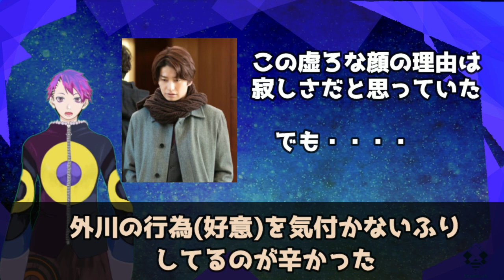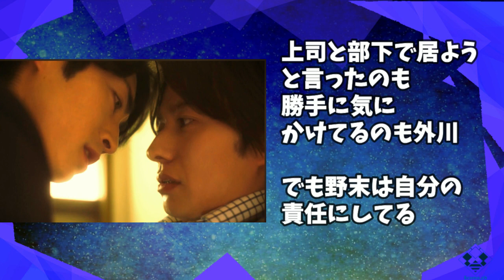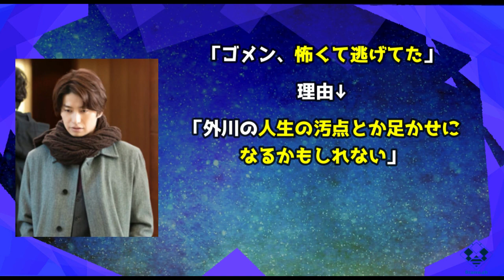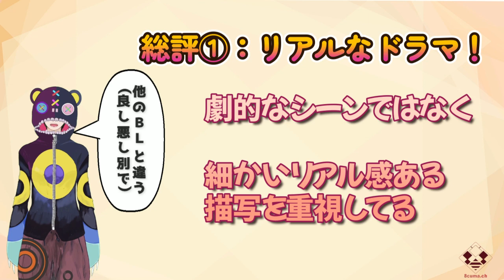【オールドファッションカップケーキ】が普通に面白かった件・第5話・後編【男性Vtuber】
オールドファッションカップケーキ最終話感想、後編になります。前篇を先に見てください。

㊗DVD発売決定！！おまけ話も収録らしいです！！興味ある方是非！！

☆オールドファッションカップケーキドラマ公式様☆

（画像引用元、公式、FOD）
蜂須賀クマ
欲しい物リスト(支援用)